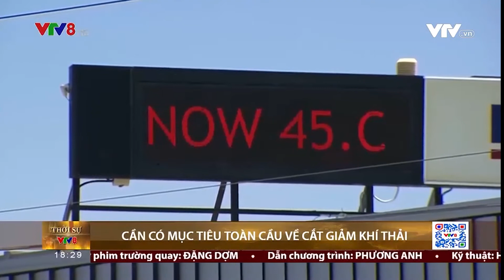VTV8 - Nếu không giảm khí thải, cứ 3 năm, Châu Âu sẽ chịu nắng nóng tới 50 độ C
Nếu không giảm khí thải, cứ 3 năm, châu Âu sẽ chịu nắng nóng tới 50 độ C. Đó là cảnh báo của Cơ quan Khí tượng Anh đưa ra nhân Hội nghị lần thứ 26 các bên tham gia Công ước khung của Liên hợp quốc về biến đổi khí hậu (COP 26) tại Glasgow (Vương quốc Anh). (03/11/2021)